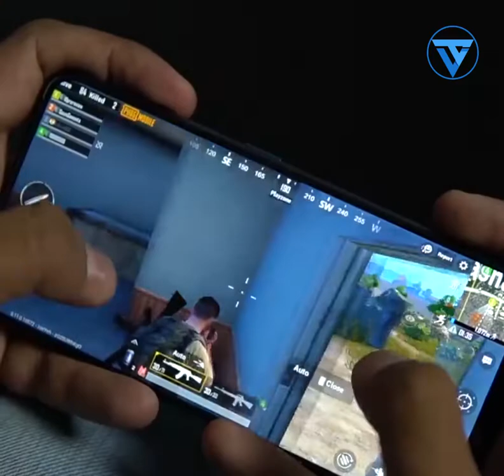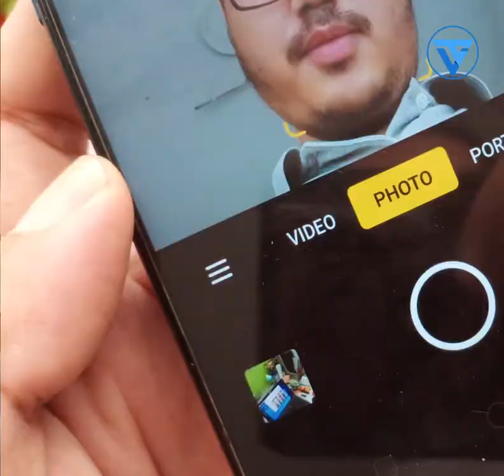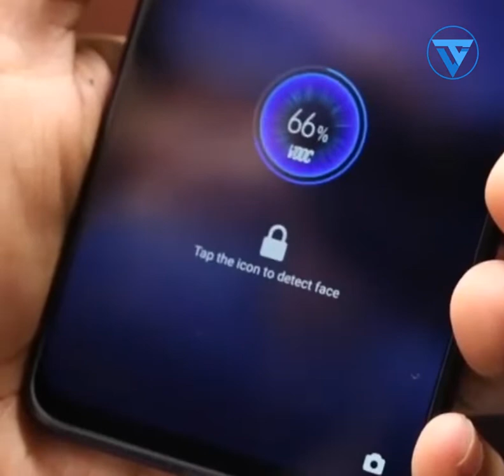OPPO F11 Pro Fast Look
OPPO က အသစ္ထြက္မယ့္ ဖုန္းေမာ္ဒယ္အသစ္ F11pro က ဘာေတြထူးျခားသြားသလိုဆိုတာၾကည့္ရႈႏိုင္မွာျဖစ္ၿပီး ေတြ႕ရွိခ်က္ေတြကိုပဲသက္သက္ေဖာ္ျပထားတဲ့ အျမင္သီးသန္႔ Video ပဲျဖစ္ပါတယ္။ Review Video လိုမ်ိဳး ေဝဖန္သံုးသပ္မႈေတြ မပါဝင္ပါဘူ။